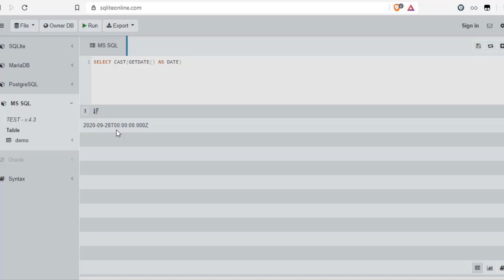Datum in SQL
Häufig besitzen SQL Abfragen zeitliche Einschränkungen. Hierfür bietet die Datenbanksprache SQL ein großes Set an hilfreichen Funktionen an. In diesem Video wird vorgestellt, wie das aktuelle Datum ohne Zeit in SQL ermittelt werden kann.